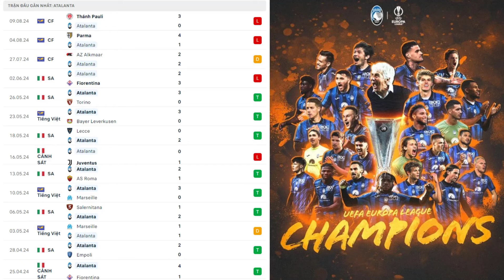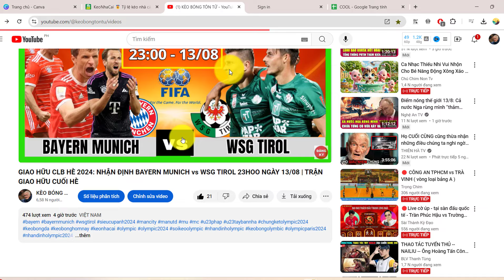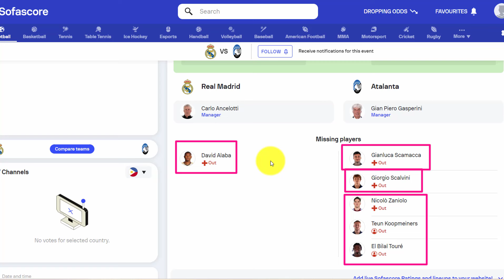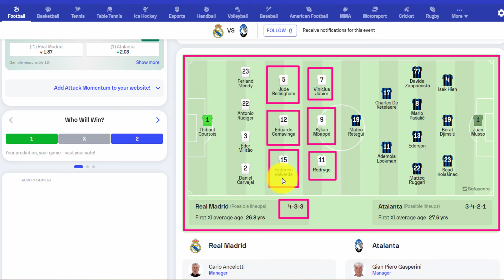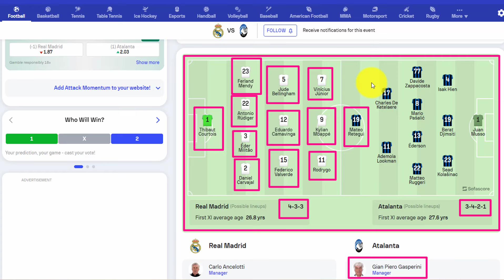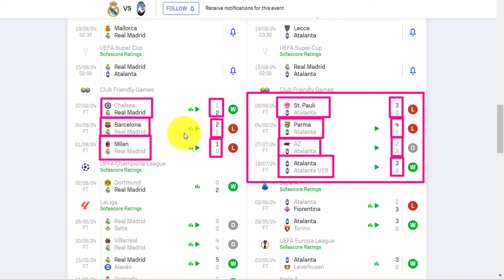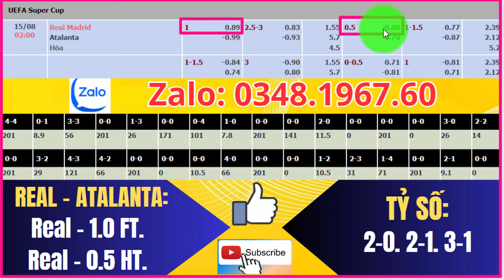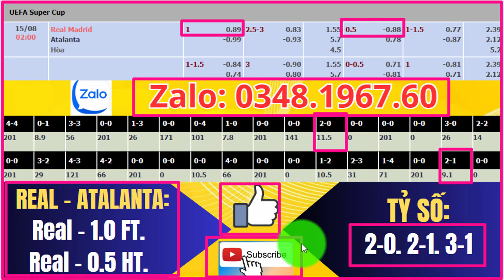SIÊU CÚP CHÂU ÂU 2024: NHẬN ĐỊNH REAL MADRID vs ATALANTA 02H00 NGÀY 15/08 | REAL THỐNG TRỊ CHÂU ÂU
Real Madrid đang có phong độ hủy diệt với chuỗi 17 trận bất bại, trong đó có tới 11 chiến thắng. Nhà đương kim vô địch Champions League tràn đầy tự tin bước vào trận Siêu Cúp châu Âu gặp Atalanta, đối thủ mà họ từng đánh bại thuyết phục ở mùa giải 2020/21.

Trong khi đó, Atalanta, dù là nhà vô địch Europa League, lại đang gặp khó khăn về phong độ. Họ không thắng trong 3 trận gần nhất và để thủng lưới tới 9 bàn. Dù đã tăng cường hàng công với Charles De Ketelaere và Mateo Retegui, Atalanta vẫn khó lòng chống đỡ sức mạnh tấn công khủng khiếp của Real Madrid, đặc biệt khi "Kền kền trắng" vừa có thêm siêu sao Kylian Mbappe.

* Đội hình dự kiến Real Madrid vs Atalanta:
Real Madrid (4-3-3): Courtois; Carvajal, Rudiger, Militao, Mendy; Valverde, Tchouameni, Bellingham; Rodrygo, Mbappe, Vinicius Jr

Atalanta (3-4-2-1): Musso; Djimsiti, Hien, Kolasinac; Zappacosta, Pasalic, Ederson, Ruggeri; Lookman, De Ketelaere; Retegui
  Kênh youtube KÈO BÓNG TÔN TỬ là kênh Youtube chia sẻ các nội dung tin tức, thời gian chính xác về những trận bóng đá hàng đầu Châu Âu, cũng như những trận cầu hấp dẫn của đội tuyển Việt Nam.
  Chúng tôi luôn luôn cập nhật những thông tin mới nhất về bóng đá thế giới, để cung cấp cho toàn thể quý vị và các bạn những nguồn tin bổ ích trước mỗi trận đấu.